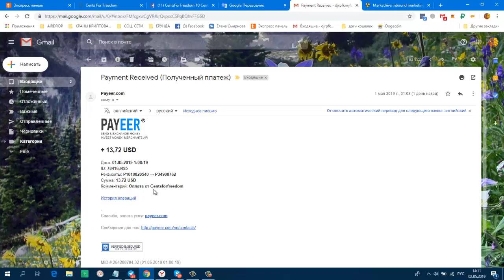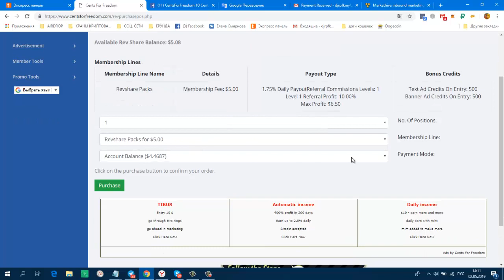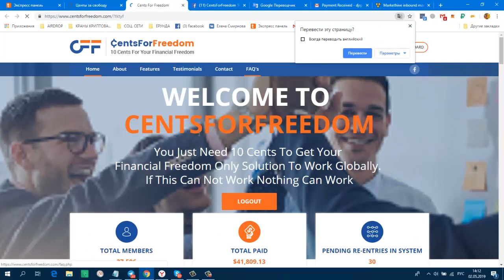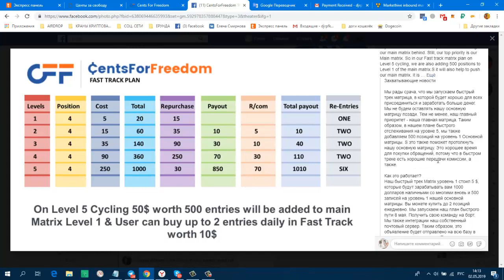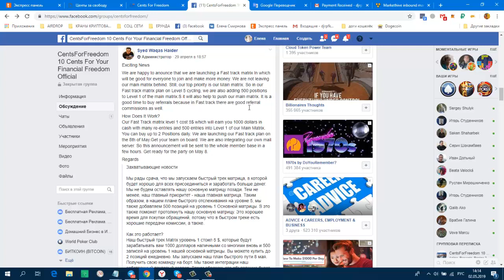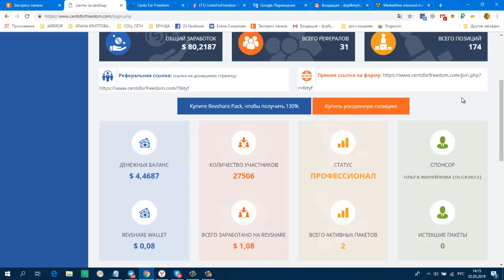Centsforfreedom Покупаю второй пакет, очередной вывод! + Захватывающие Новости.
Payeer
  13,72 USD
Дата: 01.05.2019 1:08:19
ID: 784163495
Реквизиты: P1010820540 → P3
Сумма: 13,72 USD
Комментарий: Оплата от Centsforfreedom